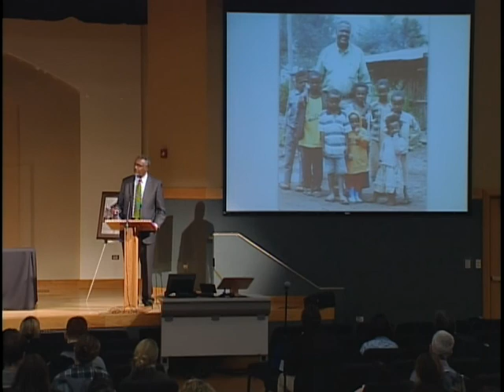Gebisa Ejeta | Is Science and Technology Sufficient for Small Scale Farmers to Feed the Hungry?